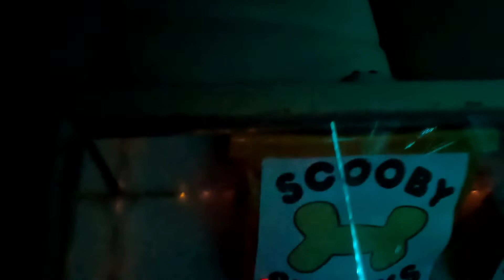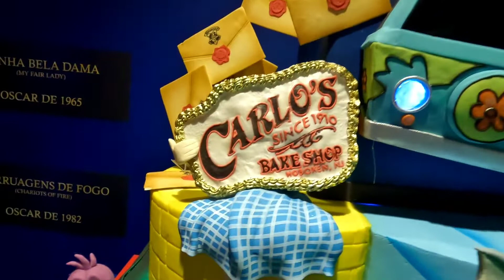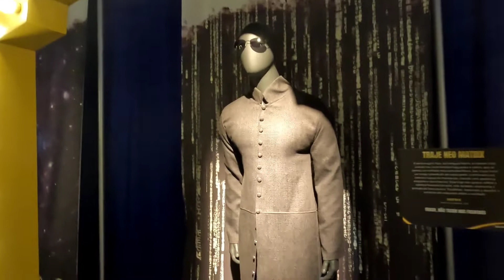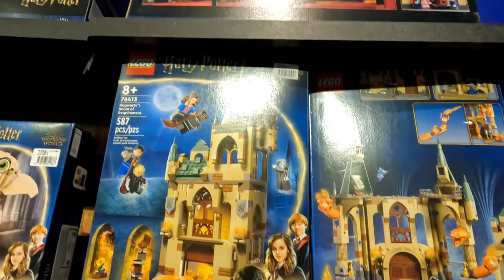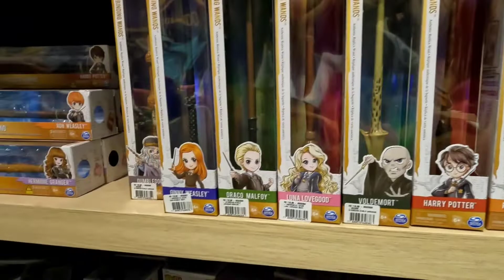CASA WARNER - exposição interativa | DUDU KIDS FUN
CASA WARNER, exposição interativa!!

A casa dos melhores filmes e séries agora também é sua!
Com grandes ativações como Matrix, Friends, Casablanca, Batman, Scooby Doo, IT, Looney Tunes, entre outros.

Um espaço cheio de figurinos dos filmes e objetos cenográficos. Você vai poder entra no furgão Mystery Machine do Scooby-Doo, ver de pertinho o Batmóvel, se sentir nas séries de Big Bangs Theory, Friends, e muitoooo mais. Vem conferir!!!

✅ Siga-nos também no Instagram - @dudukidsfun

✅ Todos os itens foram comprados com recursos próprios.

Não deixem de visitar também as playlists e conferir todos os vídeos.